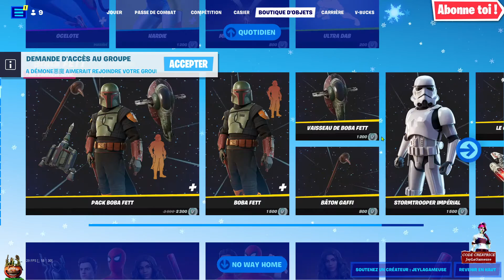FORTNITE​​​​​​​​​​​​​​​​​​​​​​​​​​​​​​​​​​​​​​​​​​​​​​ BOUTIQUE DU 29 DÉCEMBRE ITEM SHOP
Programme de la semaine :

tout les jours deux épisodes : A PLAGUE TALE INNOCENCE
tout les mercredi : prochainement